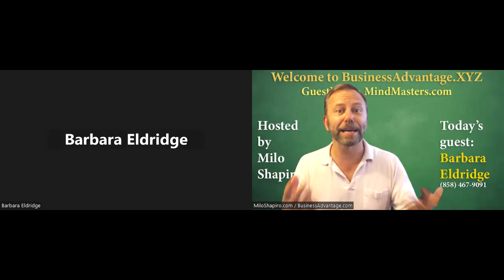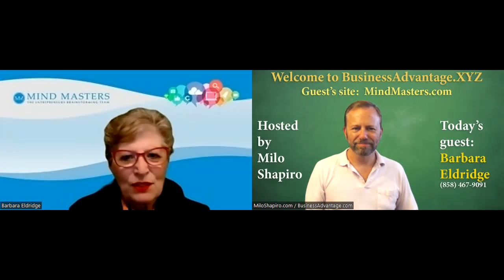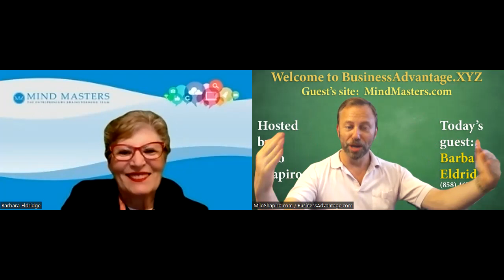Business Advantage: Barbara Eldridge 2023 06 01 - MindMasters.com Master Mind community group leader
"Business Advantage" is an interview program hosted by Public Speaking Coach Milo Shapiro (MiloShapiro.com) where we interview various business professionals about their expertise in order to better our businesses and our lives.

Most of us go into business because we have an expertise in something and we want to share that with the world.  But running a business is a whole different set of skills, especially for entrepreneurs!

Since 1991, Barbara Eldridge, my guest today, has helped those people get through the business struggles so they can do the thing that got them there.  And she accomplishes this through master mind groups, where everyone shares, as well as getting her own seasoned advice.

This episode features Barbara Eldridge, President of MindMasters.com . She helps business owners get through their work struggles so they can get back to doing the thing that got them in business.  She accomplishes this through master mind groups, where everyone shares − as well as getting her own seasoned advice.

Interviews make great video for your website, YouTube page, social media, and more.  And it's easier to hold attention with a professional interviewer than just talking into the camera yourself!

See past episodes and learn how YOU could be a guest on "Business Advantage" by visiting (note: not .com).